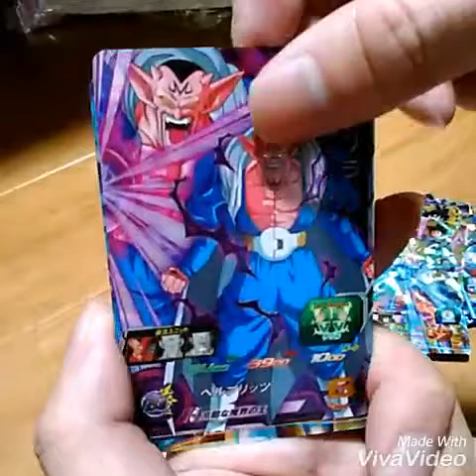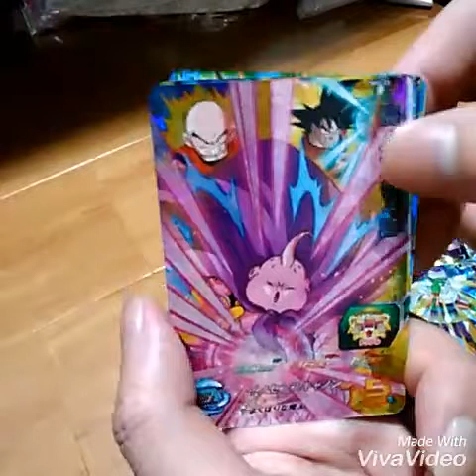【SDBH】最新弾あけてビックリパック開けて見た結果…⁉ある意味ビックリ👀スーパードラゴンボールヒーローズ🐲